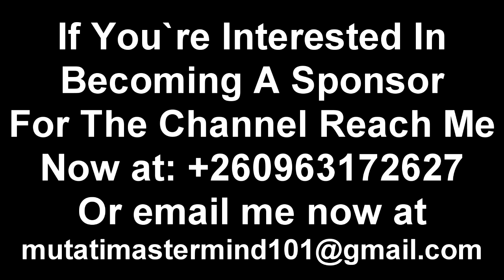Breaking; State Cancels’ Tutwa’s Memorial Service Because of Edgar Lungu “Watch The Entire Video”